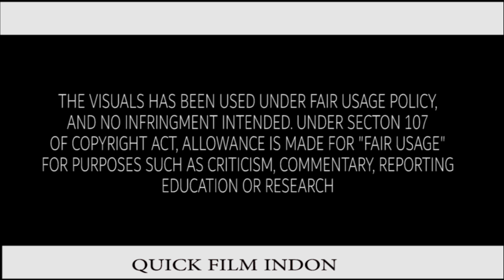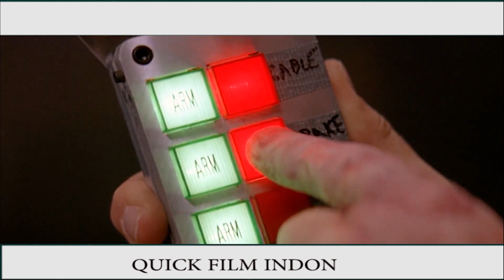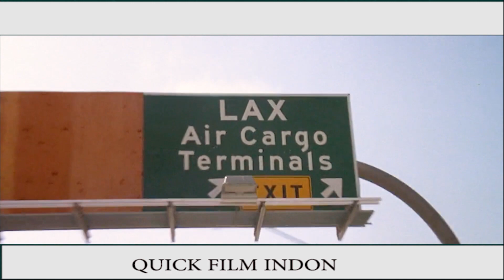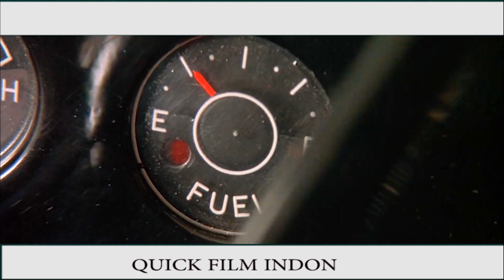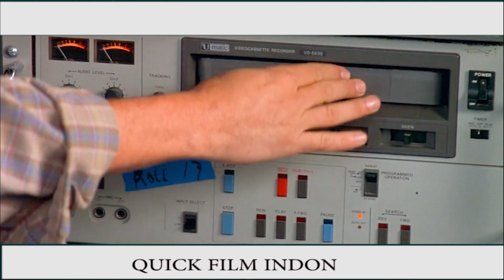Speed Hollywood action movie explained/ recap in Bahasa Indonesia | Keanu Reeves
Film : Speed
Starring: Keanu Reeves, Sandra Bullock

Visual telah digunakan di bawah kebijakan penggunaan yang adil, untuk menjelaskan konten narasi, dan tidak ada maksud pelanggaran atau aktivitas ilegal yang dimaksudkan.

Kueri Penelusuran:
Rekap film
Ringkasan Film
Rekap Film
Film Dijelaskan
Film Diringkas
Cerita film
Cerita Film
Film menjelaskan dalam bahasa Indon/Bahasa
Film dirangkum dalam bahasa Indonesia/Bahasa Indonesia
Rekap film dalam bahasa Indonesia